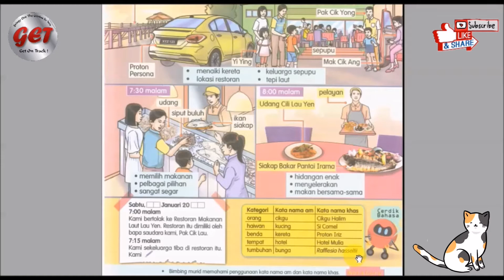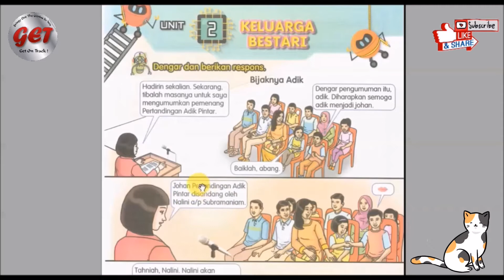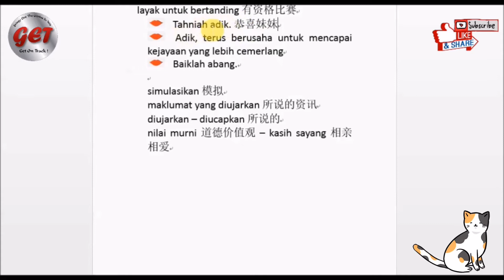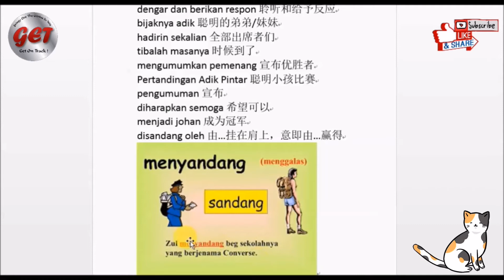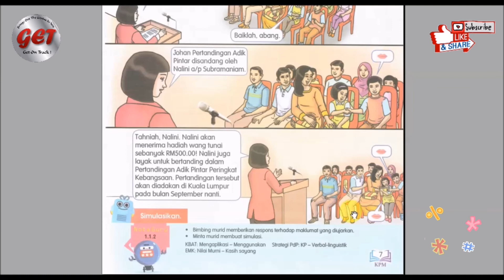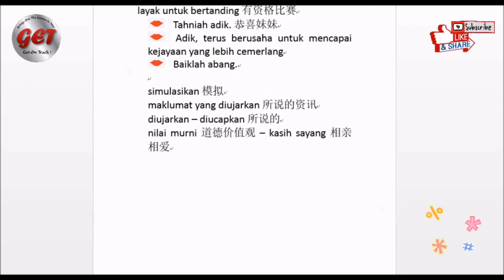Buku Teks SJKC Tahun 5 m.s. 6 dan 7. 华小5年级马来文课本， 第 6 和 7 页课文朗读。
Kata nama am dan kata nama khas 普通名词和特别名词。